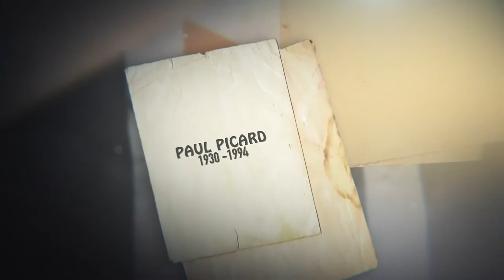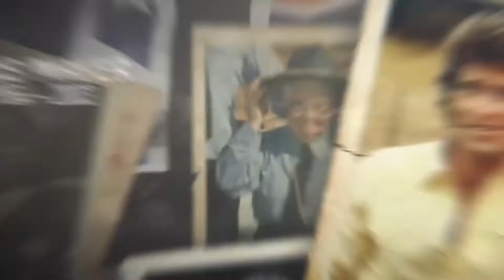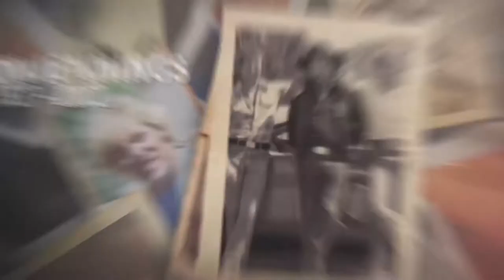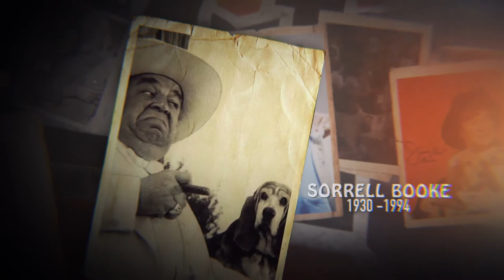In memory of friends who have gone ahead